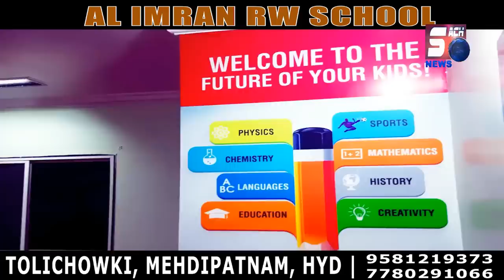Ladki Ke Liye 2 Ashiqo Ke Groups Ke Beach Ladai | Hyderabad Asif Nagar | SACH NEWS